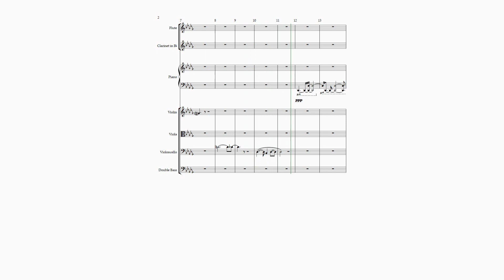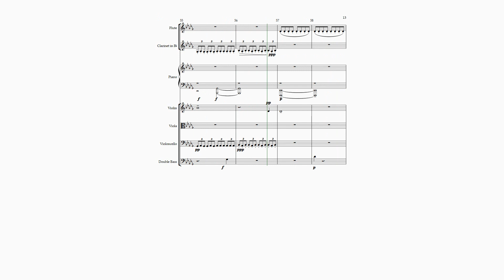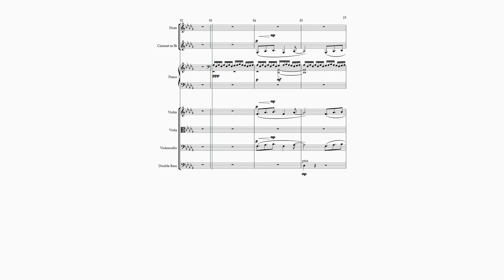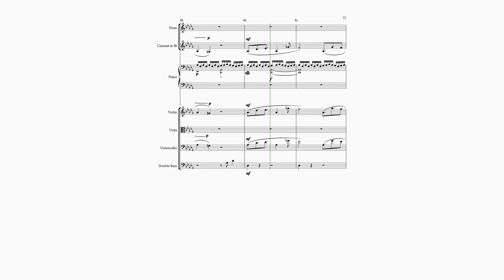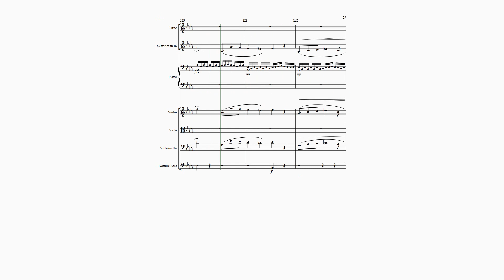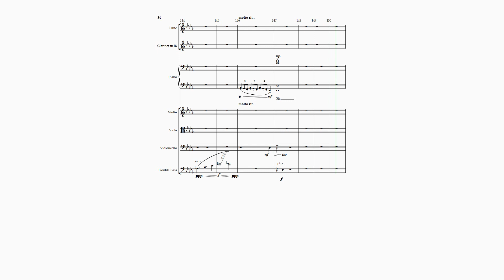"Ultramarine" (Part 1-The whale) by Alex Zygmunt H.